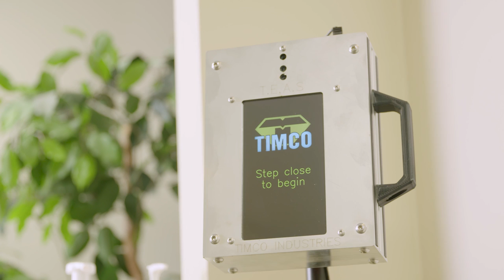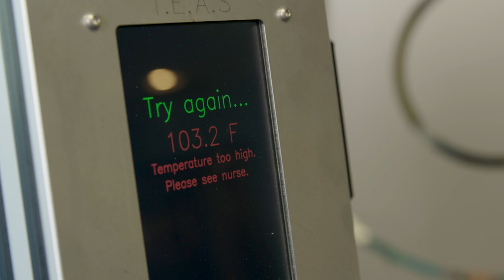Timco Industries Temperature Entry Access System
The TEAS is a touchless infrared temperature unit with contact tracing capabilities. The unit is proudly manufactured in New Albany, IN at Timco Industries.